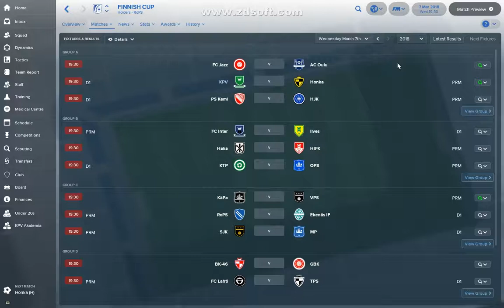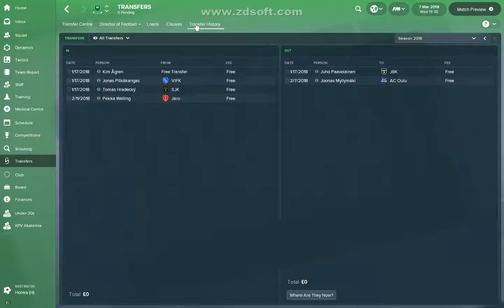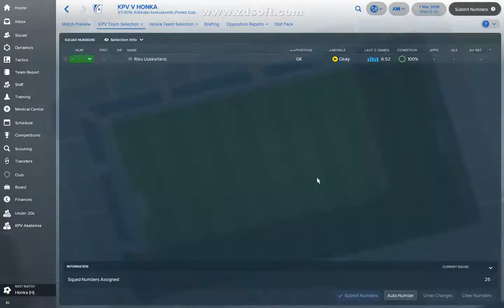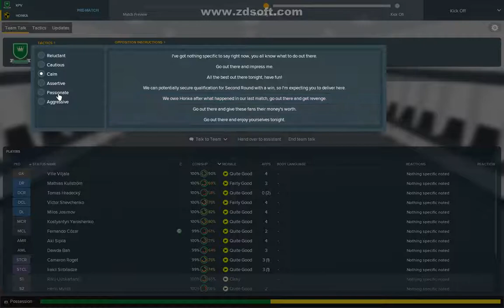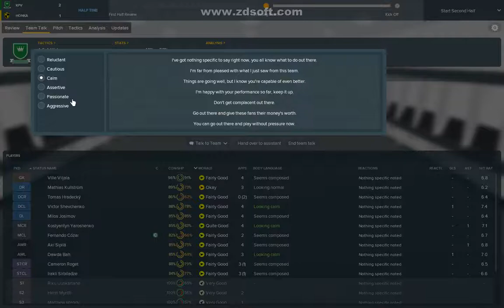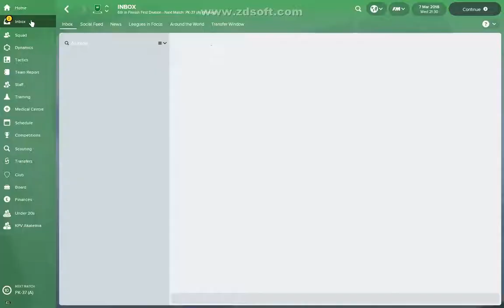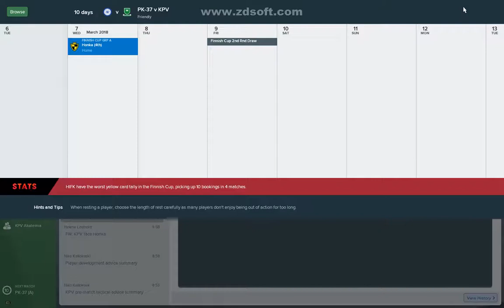Football Manager 2018-Euroman Journey- Part 7 Make or Break Finnish cup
New daily series which is a journey around European Continent the aim is to manage in every country and win the Champions League